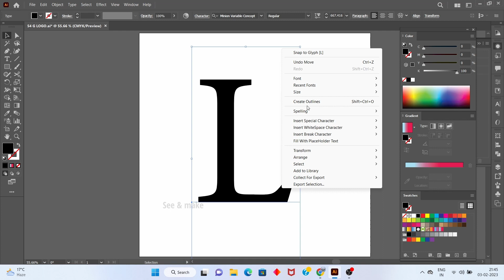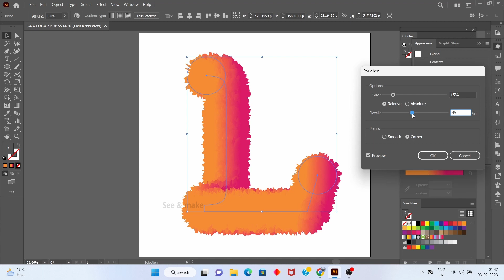Create 3D Letter L In Illustrator | Blend Tool | Adobe Illustrator | See & make